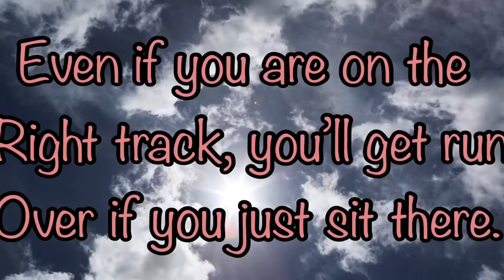Motivational quotes of life, motivational quotes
Motivational quotes video, motivational quotes of life, best motivational quotes, Love quotes, relationship quotes, inspirational quotes, motivational WhatsApp status

Best Thoughts, Best Motivational Quotes for Student, Motivational quotes video